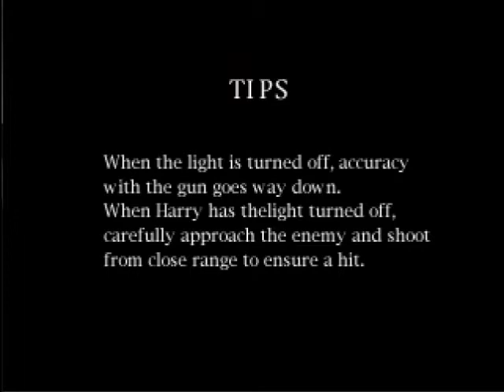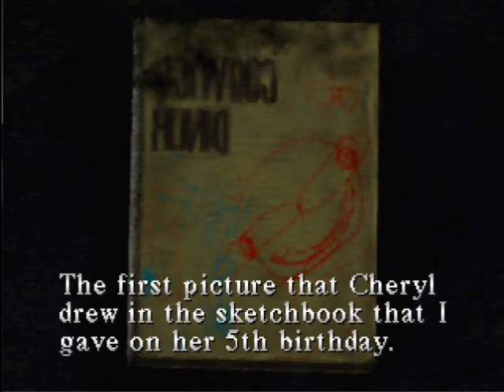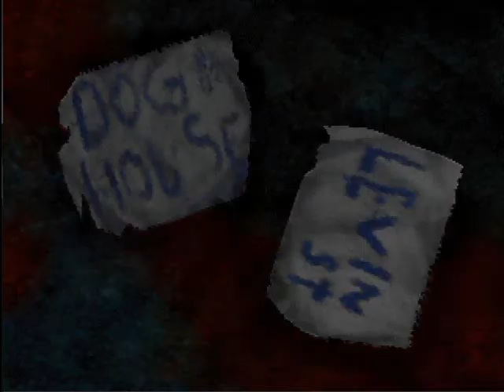Let's Play Silent Hill 002: I Hate This Town! S1P2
WHY DO I HAVE TO GO BACK HERE AGAIN!?
I HATE THIS PLACE SO MUCH!
THE DOGS WITH NO SKIN, THE FLYING... WHATEVER THEY ARES
AGHGH! I HATE THIS PLACE